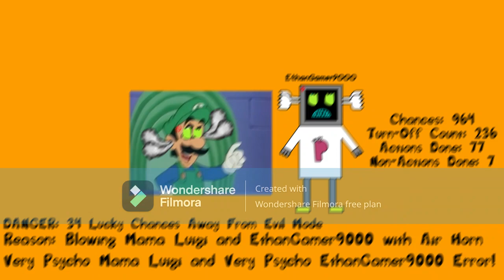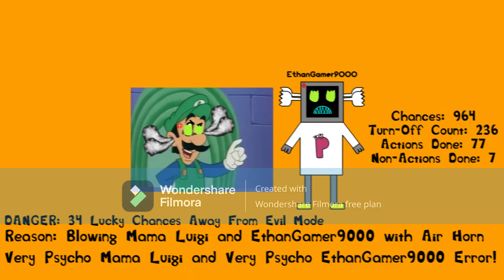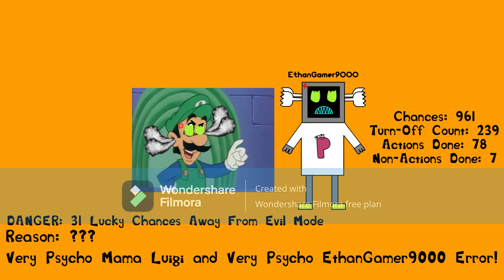My Massive Longest Mama Luigi and EthanGamer9000 Error (Part 24)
Part 24 is on. Part 25 will appears...

Modes:

960-956: Super Psycho (Voices: Shouty)
955-951: Extreme Psycho

Backgrounds:

960-951: Vermilion

Font:

960-951: VDS

Actions that will be done:

Chance 959: Touching Mama Luigi and EthanGamer9000

Chance 958: Hitting a Cane at Mama Luigi

Chance 955: Sending Mama Luigi and EthanGamer9000 Back to 9/11

Chance 953: Changing Mama Luigi and EthanGamer9000 Speeches To Spelling

Users/Speech/Script Givers that will help me for the next part:

Reece Live

Modes:

950-946: Mega Psycho
945-941: Giga Psycho

Backgrounds:

950-941: Scarlet

Font:

950-941: Bauhaus 93

Chance 949: Dumping Mama Luigi and EthanGamer9000 With Ice Cold Cubes

Chance 948: Adding Demon Josef on this error, Then The Giga Devil/She-Devil Luan Loud Jumpscare Occurs

Chance 946: Attempting to use another computer during the Mama Luigi and EthanGamer9000 Error

Chance 944: Going on Minecraft

Chance 942: Ramming Mama Luigi and EthanGamer9000 with a car (no jumpscare)

Reece Live

Modes:

940-936: Vyber Psycho (Voices: Damien)
935-931: Forever Psycho

Backgrounds:

940-931: Light Red

Font:

940-931: TBS New

Chance 939: Putting The PC On Sleep Mode

Chance 938: Replacing Mama Luigi and EthanGamer9000 With Pibby and Numbuh One

Chance 936: Crashing Mama Luigi and EthanGamer9000 With An Airplane, Then The CreepypastaBennySpace2000Chu.EXE Jumpscare Occurs

Chance 934: Throwing Mama Luigi And EthanGamer9000 Away From Their Error

Chance 932: Changing the background to Sonic.EXE to jumpscare Mama Luigi and EthanGamer9000, Then The Giga Parallel Luan Loud Jumpscare Occurs

Reece Live